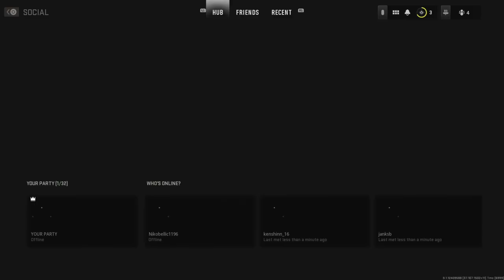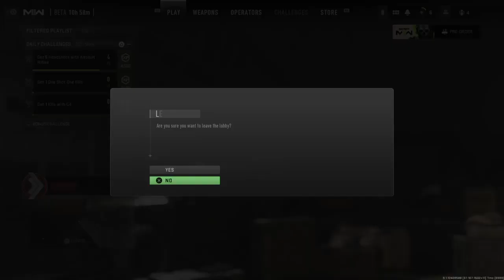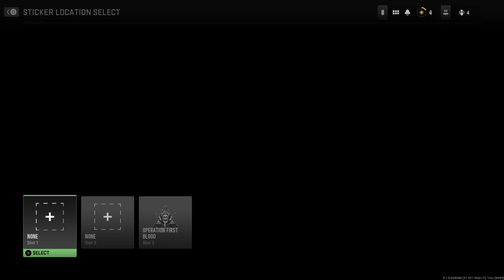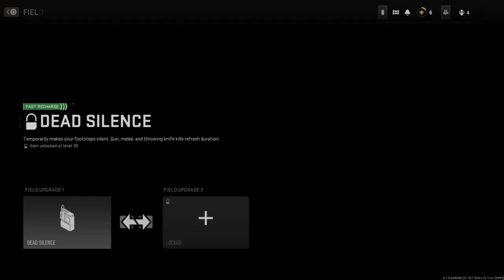MWII MODERN WARFARE II ¦ Beta Testo